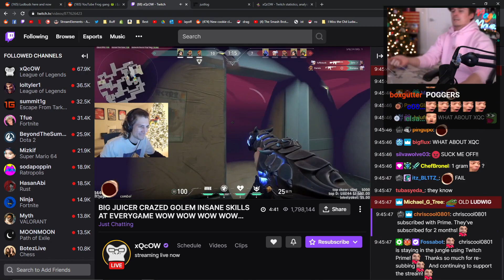Ludwig hears what xQc's teammates think of him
THEY TOOK A MAN

AND SHOVED HIS ASS

WITH CUMᵉᵈʸ